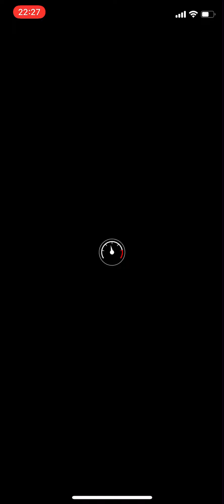【マリオカートツアー】RMX おばけぬま 1R【50CC】マリオカートツアー 2021年9月2日